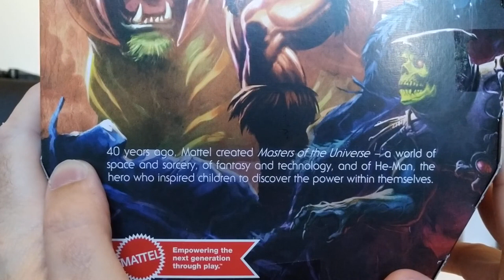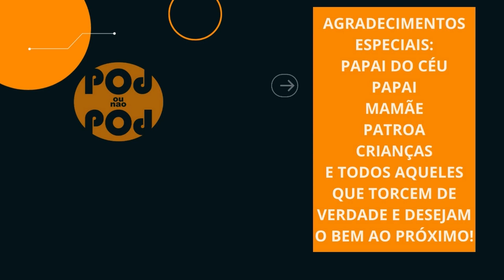He-Man 40th - Masters of The Universe Masterverse (Action Figures #30)